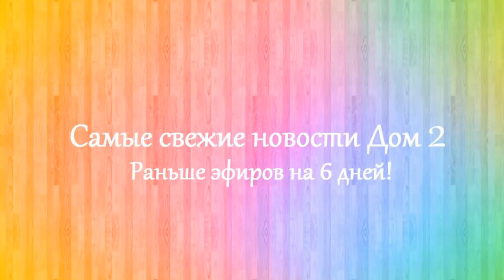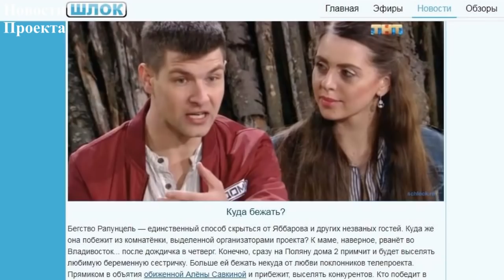Дом 2 новости 13 июня 2018 (13.06.2018) Раньше эфира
Новости Дом 2 13 июня 2018. Последние слухи дом 2.

Дом 2 последняя серия новостей. Дом 2 13 июня 2018. Если вы смотрите свежие серии дома 2, то вам будут интересны dom 2 novosti дом 2 новости и слухи. Дом 2 сегодня 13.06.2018. На канале выходят новости реалити-шоу дом 2 на 6 дней раньше эфира. Расскажу вам и дом 2 слухи, а так же о нынешних и бывших участниках шоу дом 2. Немаловажную роль в моих новостях играют ведущие Ольга Бузова и Ксения Бородина.